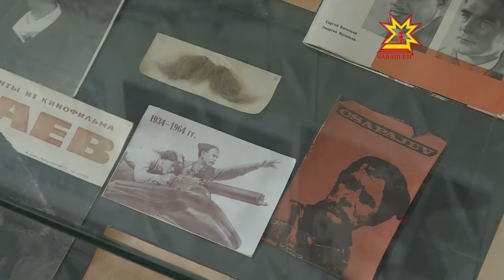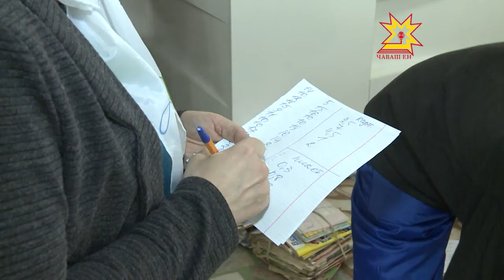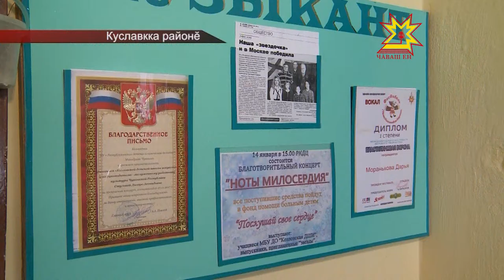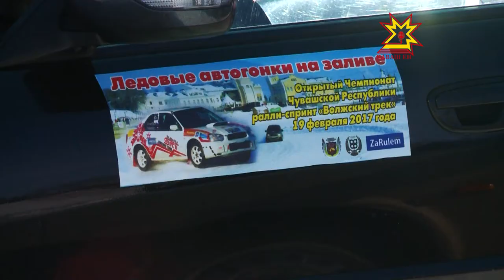Республика 21.02.2017 на чувашском языке. Вечерний выпуск